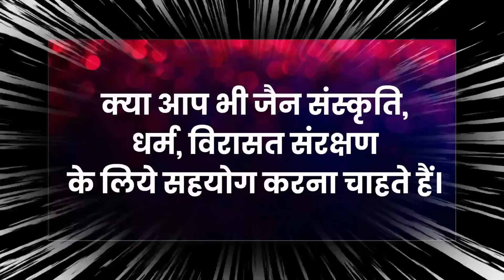Ep.1887 फिर जैन मुनि का भीषण टक्कर से देवलोकगमन (4 कारण)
आचार्य श्री का देखिए पड़गाहन
फिर युवा जैन मुनि का दुर्घटना में देवलोकगमन
6 साल के बच्चे ने करी दो बार शिखरजी 27 किमी वंदना
भागलपुर में क्षुल्लक दीक्षा